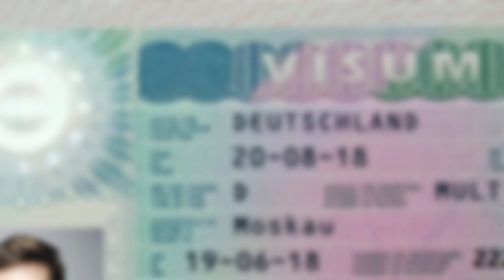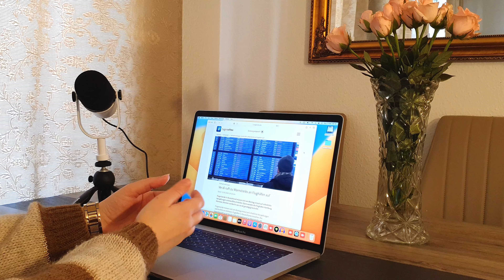أخبار ألمانيا | فيز للسوريين إلى ألمانيا للإقامة الدائمة بدون عودة